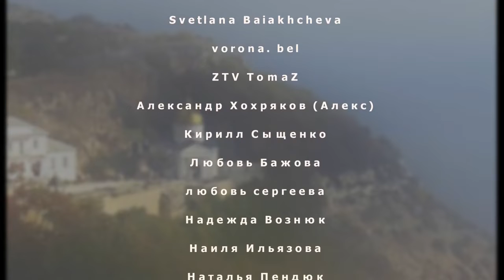ПЕЙЗАЖ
Итоги конкурса "Пейзаж" в сообществе "Красивые места планеты" на Google+